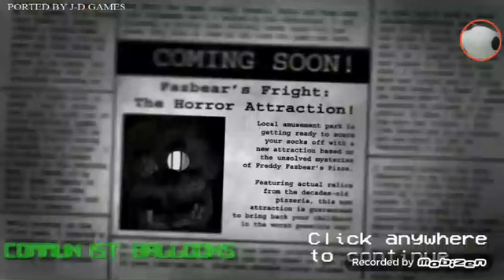Springtrap Simulator 101